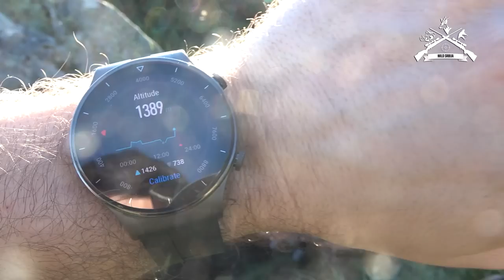Planinski lov srndaća/Mountain roebuck hunt | E172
U ovonedeljnoj epizodi smo u poseti Staroj Planini, lovili smo u lovištu Srbija Šume sa našim dragim vodičima Dekijem i Dakijem. Bili smo u potraza za srndaćima, a pored toga smo imali priliku da vidimo i mnoštvo druge divljači u samom terenu. Svakako tri prelepa lovna dana i odličnog druženja. Uživajte.

Hvala vam na vašoj nesebičnoj podršci. Do sledeće nedelje.

Dobar pogled!